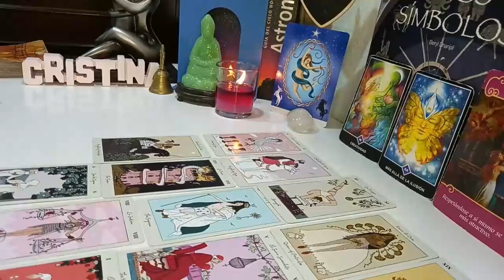VIRGO 😭 I ALMOST CRIED! UNIVERSE IS PREPARING YOU! ✨💗 JANUARY 2024 TAROT LOVE READING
Virgo Love
Virgo 2024
Virgo today
Virgo January